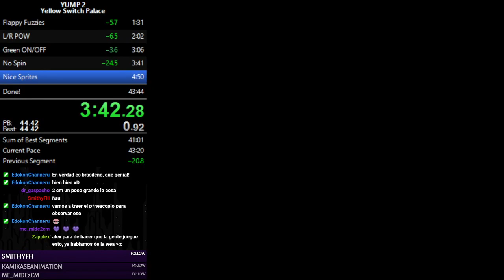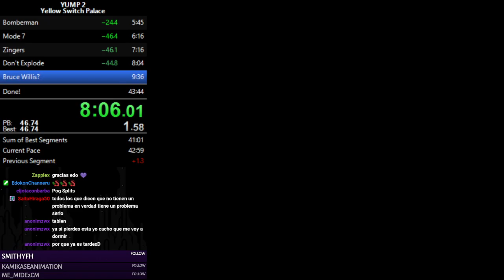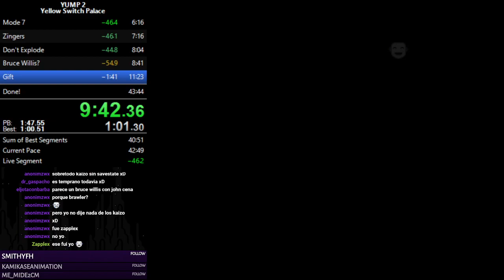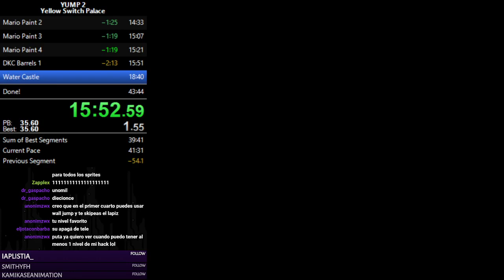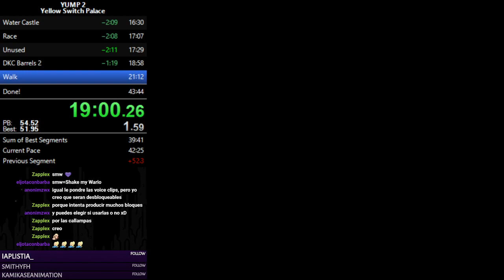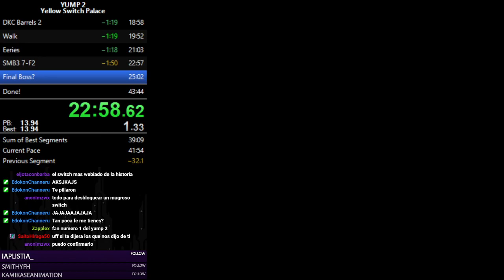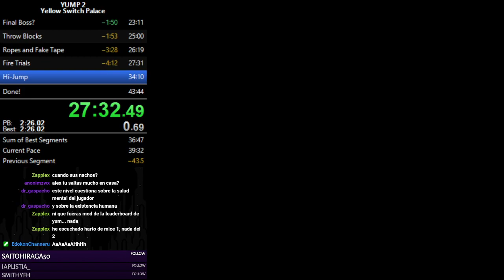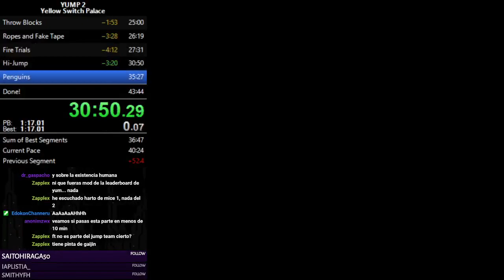YUMP 2 - Yellow Switch Palace (RTA) in 38:02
Sub 40 yaay!
Now I have a promise to fulfill.